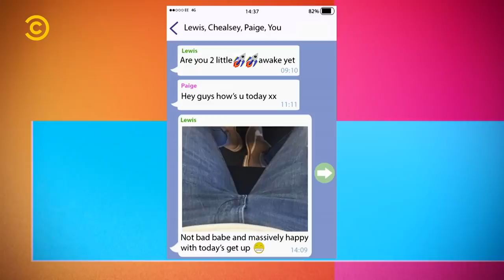Top 5 Awkward Mystery Guest Moments | Round Up | Your Face Or Mine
Season 6 is premiering on October 2. Mark your calendars!

While we wait, let's revisit one of Your Face Or Mine's most popular segments as contestants face their past demons and uncomfortable truths.